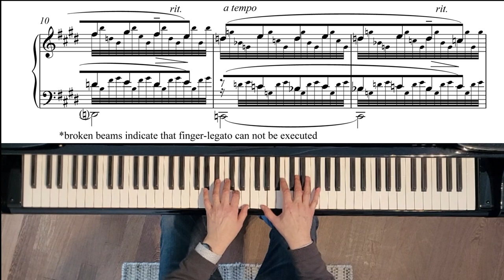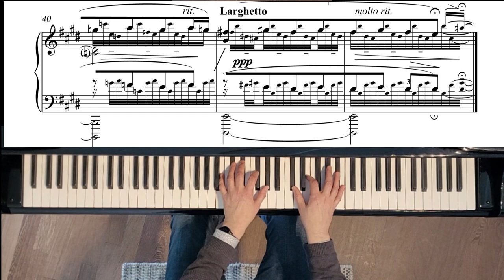Kristian Giver: Double Rainbow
- elaboration on Brahms exercise No. 32. Please share if it makes sense.
The 51 exercises for the Pianoforte were published as late as in 1893 by Brahms himself – thus he must have regarded them as important. According to their difficulty he proposed for the title page “all kinds of instruments of torture, from the thumb screw to the iron maiden” to the editor Simrock.